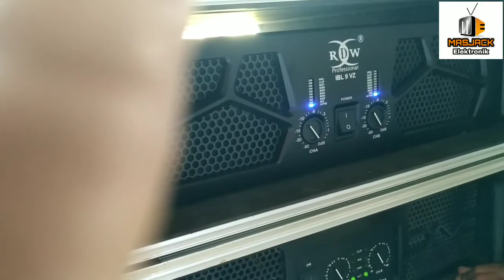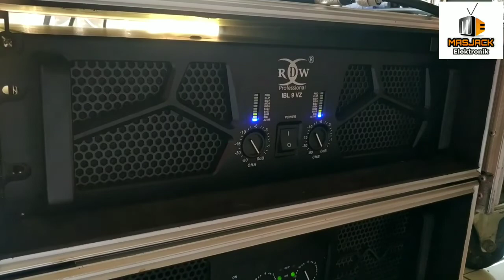Cek Sound Power RDW IBL 9 VZ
ini adalah cek sound power RDW Professional IBL 9 VZ ,,,simak selengkapnya divideo ini ...